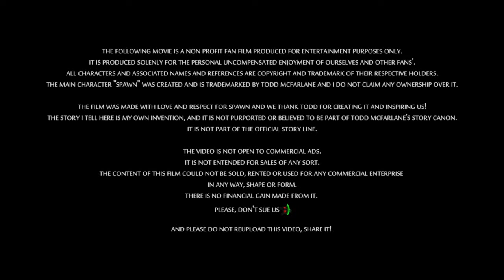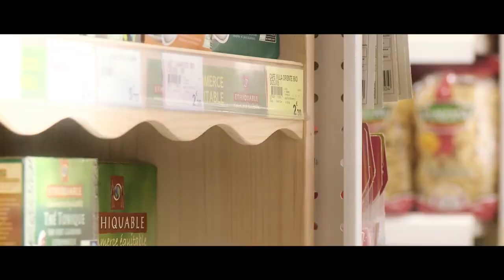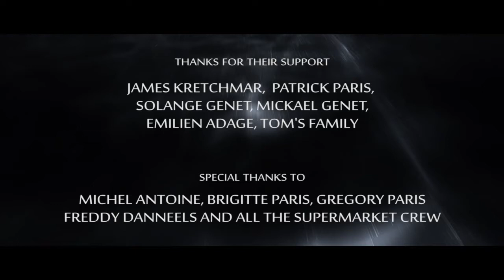The Recall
The Recall, Michael Paris (7’56” / France)

A film by Michael Paris.
With Johanna Genet, Tom Maurice, Gregory Paris & J3.0 (voice)

Synopsis
THE RECALL is the story of a former witch and her son, who try to live a normal life away from the darkness.
While they're shopping in a supermarket, the child suddenly disappears.
She starts looking for him, freaked out knowing evil forces are still lurking.
A security guard comes to her help but while they are checking on the surveillance cameras, something happens.
She can sense it, they are here...